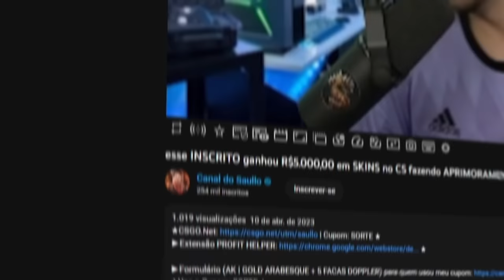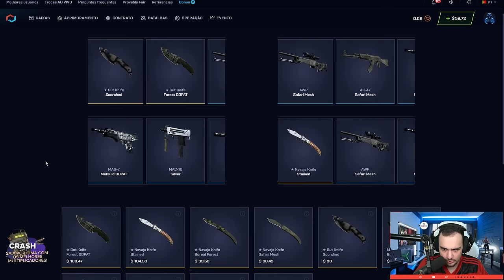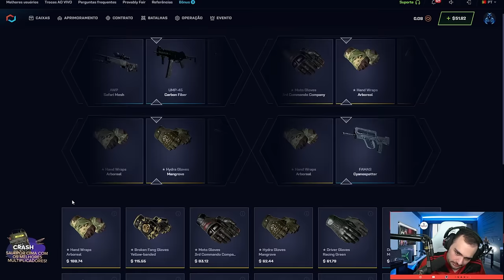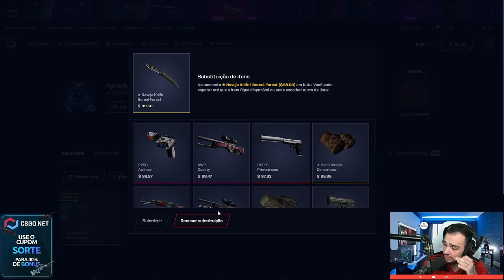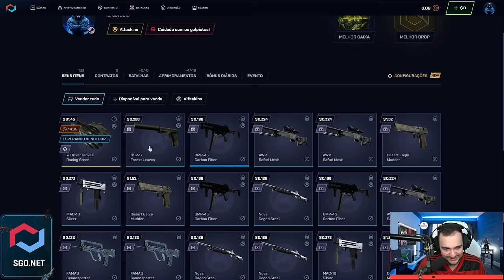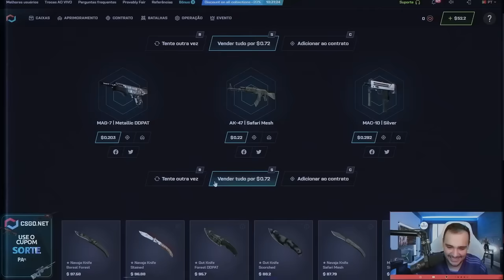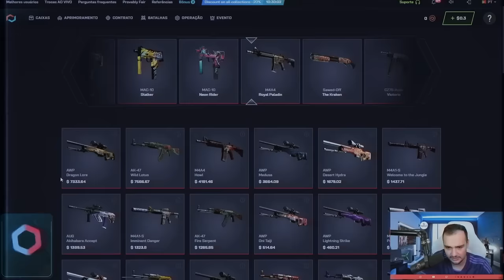a MÁGIA do PROFIT no CS ( FACA + LUVA )